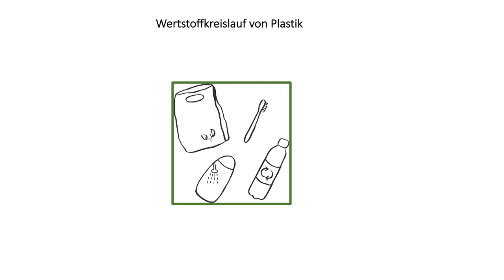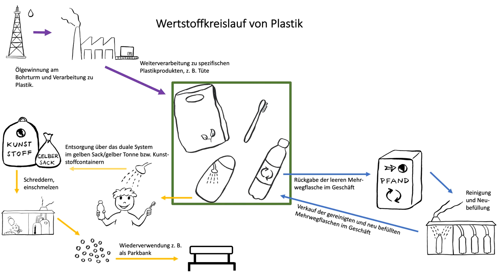Wertstoffkreislauf von Plastik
Plastiktüten, Verpackung von Nahrungsmitteln, Mehrwegflaschen, Zahnbürsten - in den meisten Haushalten gibt es zahlreiche Produkte aus Plastik. Doch was passiert mit Ihnen nachdem wir sie in den gelben Sack oder die gelbe Tonne werfen? Einen kurzen Überblick über die verschiedenen Entsorgungswege erhaltet Ihr im Video. Wir können alle mithelfen, die Materialien in einem Wertstoffkreislauf zu halten und wiederzuverwerten.